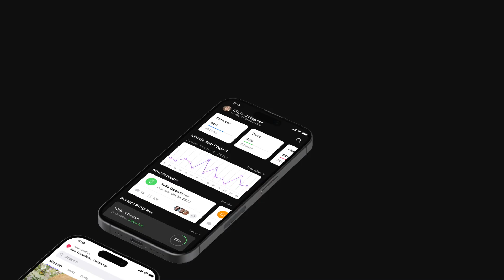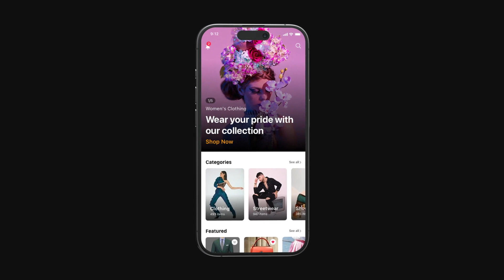iPhone 15 Pro Mockup for Apps Promo - After Effects Template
After Effects Template Features:
- After Effects CC2015 version and above
- 14 Smartphone Scenes
- Black Titanium phone color
- Video or Photo Holders
- Modular Structure
- Color Control
- Universal Expressions
- Font Included